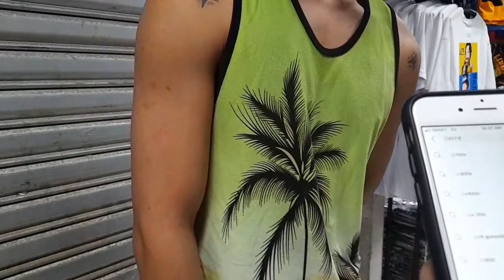1c11 two shopping mall sila lahat mababait at whole sale 55 pisos only asstd Tshirt,,,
RTW